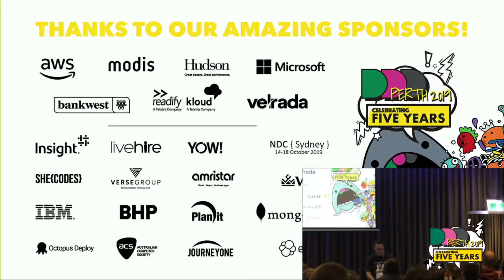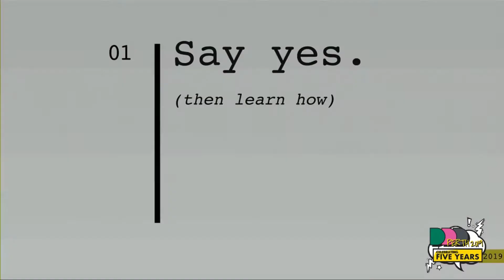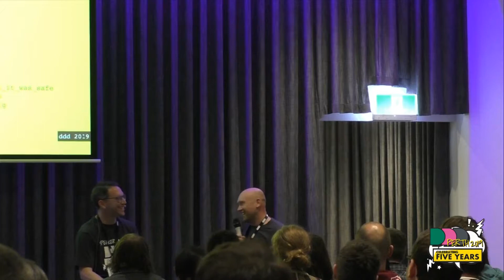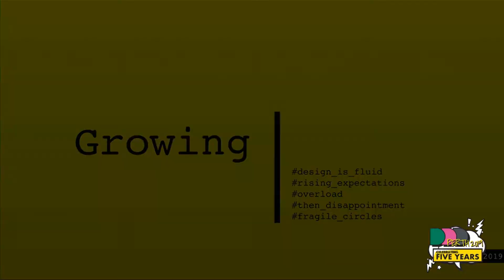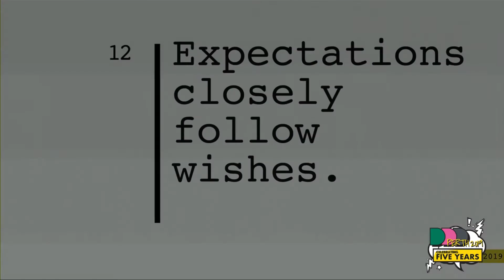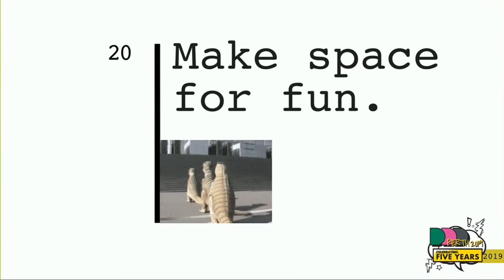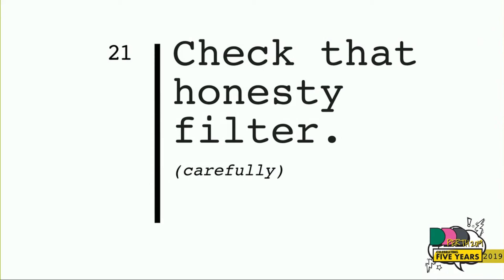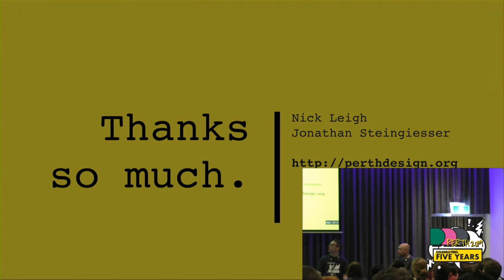DDDPerth 2019 - Nick Leigh & Jonathan Steingiesser - Design: 25 lessons from 25 years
What's this about?

From industrial Northern 90's England to sunny 21st Century Perth - starting, growing and steering design teams through thick, thin and just plain weird - there's 25 years of Nick’s experiences to be shared! Tales of woe, some unlikely successes, many leaps of faith and a few poignant reflections might just strike a note with and inspire those leading or aspiring to become a design, UX or software team leader.

How will this session run?

This won't be a presentation! We'll host a lively interview to surface and share tangible take outs, relayed through stories of starting out, succeeding, failing and leading.

What will I get out of it?

Beyond your sublime technical skills, learning how to work with people is foundational to your career. More than ever we're carving our own destiny, so through a series of reflections, anecdotes, projects and people experiences, you'll (hopefully!) come away armed with some new tools to help you navigate your career path.

Between them Nick and Jonathon have years of industry experience across many sectors. The deck will be shared for all, and Nick will be happy to elaborate, coach or otherwise share more throughout the event and beyond.

Nick Leigh
Since graduating with an honours degree in Business, Nick has dedicated his 20+ year career to design and design leadership. From a backyard startup through agency life to WA’s biggest institutions, Nick has created – and built and lead – teams to create digital and physical experiences and artefacts across a broad spectrum of industries, platforms and brands. With entrepreneurial and leadership experience delivering design, digital and social marketing, customer and brand experience, and digital strategy and transformation projects, Nick is still humbly learning the idiosyncrasies of human-centred design.

Jonathan Steingiesser
Jonathan is the Strategic Design Associate Director at Isobar where he divides his time between design strategy, customer research, consulting and service design improvements. With over 15 years of design experience in all industry sectors, Jonathan has fostered a passion for design innovation and continuous improvement. Jonathan has also advised startups in Perth, Melbourne and Sydney. Locally he is one of co-organisers of the Service Design Perth Meetup which you are all welcome to attend.

He is a trilingual third culture kid who enjoys spending time with his family and playing football.